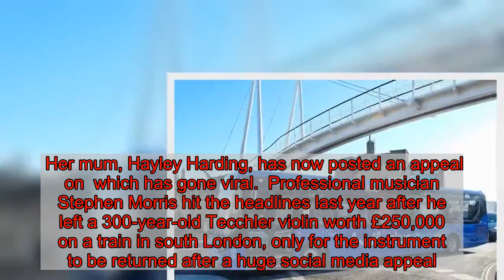Appeal after 200-year-old violin left on a train at Manchester Victoria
A student is appealing for the public's help after she left a rare, 200-year-old violin on a train at Manchester Victoria station.  Poppy Wald-Harding, 18, is studying jazz saxophone at Chetham's School of Music in Manchester and is also a classically-trained violinist.  The sixth-form student left the violin on board the 6.42pm Leeds to Manchester Victoria Northern service on Tuesday, which arrived at 8.05pm.  It is a Joseph Strauss violin made in Rothenbach, Germany, in 1804.  Poppy, who also had her saxophone with her at the time, said she was tired from jet-lag when she got off the train, leaving the violin behind her in a rack above her seat.  Her mum, Hayley Harding, has now posted an appeal on  which has gone viral.  Professional musician Stephen Morris hit the headlines last year after he left a 300-year-old Tecchler violin worth £250,000 on a train in south London, only for the instrument to be returned after a huge social media appeal.  Poppy's violin is nowhere near as valuable in terms of money. But to her, the instrument is priceless.  It was a gift from a violin teacher and Poppy has been playing it since the age of 11.   Rail operator Northern said it hasn't turned up in lost property and British Transport Police have also been contacted.  The train went on to Chester, but the family have had no luck there either.  "It has an awful lot of sentimental value to me and was a precious gift," said Poppy, who lives in Leeds but boards at Chetham's.  "I use it regularly and it cannot be replaced.  "It is just an awful situation. I was really jet-lagged and was on the train back to school in Manchester.  "It was just a mistake and I was really upset.   "The violin just seems to have disappeared off the face of the earth and I'm hoping to spread the word and get it back."  The violin was in a black case with stickers on it including a Welsh flag and the BBC National Orchestra and Chorus of Wales.  Inside the case was a silver mounted Hofner bow, which was bought in Manchester, and a purple, hand-stitched, velvet blanket with a panda motif on it.  Hayley, from Leeds, issued an appeal to pawnbrokers and music stores to be on guard in case anyone tries to sell the violin.  Follow reporter Paul Britton on social media   To follow Paul on , click here.  Or to like his  page and keep up to date with the latest breaking news, click here.  Here's the link to the M.E.N's main  page where we share our latest stories.    She said Poppy had just returned home from a performance in Boston, America.  "Poppy is devastated by it all," said Hayley, who has posted details of the violin and images of Poppy playing it on .  "She came back to Leeds to pick up her violin because she was going to be doing a rehearsal in Manchester then got on the train.  "She was quite jet-lagged and would never normally leave it behind.    "We have spoken to Northern and British Transport Police and Poppy has been back to Manchester Victoria station, but there is nothing.  "We